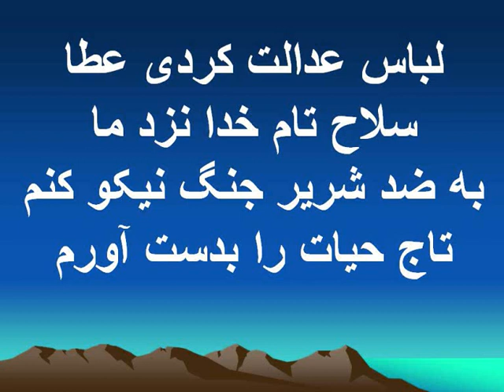خدایا سرایم سرود